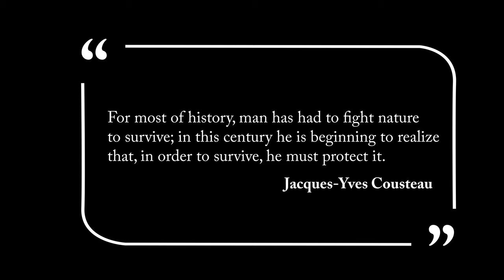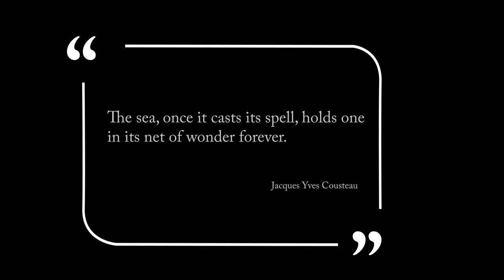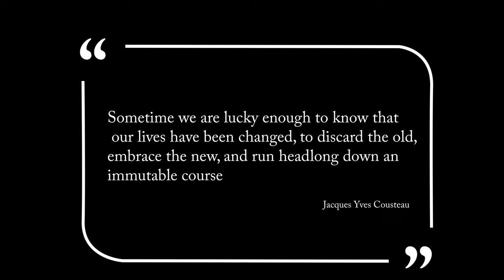First Complete Sea Base Coral Restoration Adventure